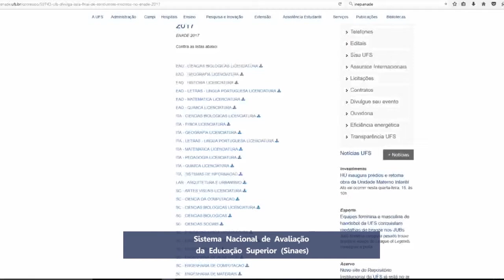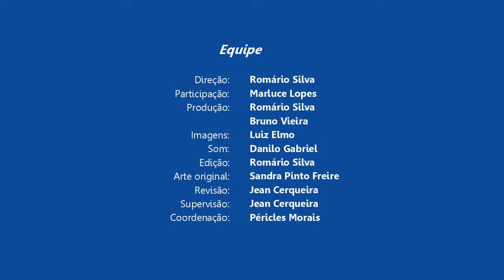Enade UFS 2017!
Vem aí mais um Enade - Exame Nacional de Desempenho dos Estudantes e o Núcleo de Editoração e Audiovisual e a Pró-Reitoria de Graduação fezeram um resuminho de tudo que você estudante precisa saber.